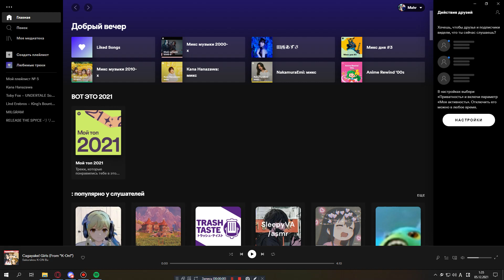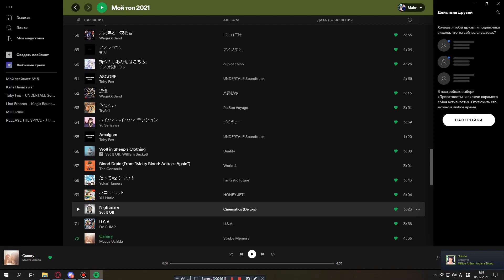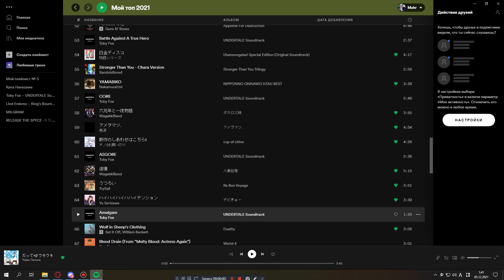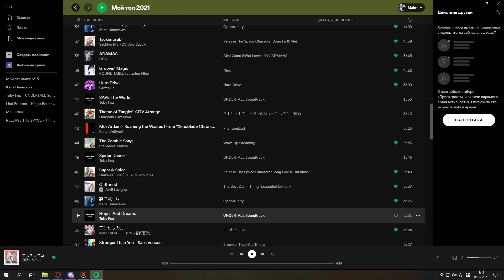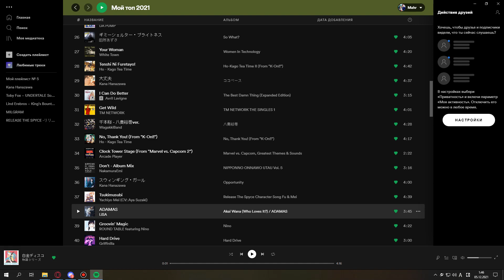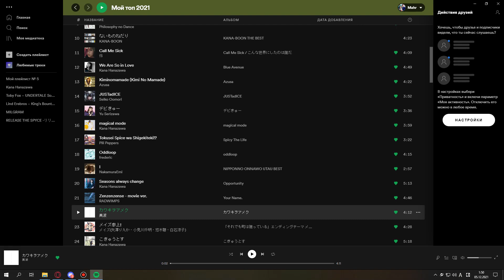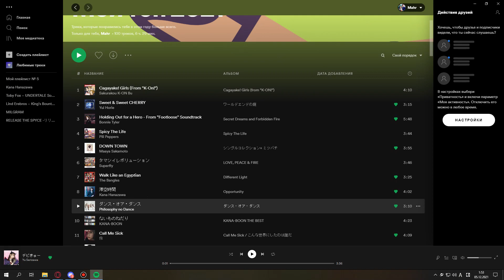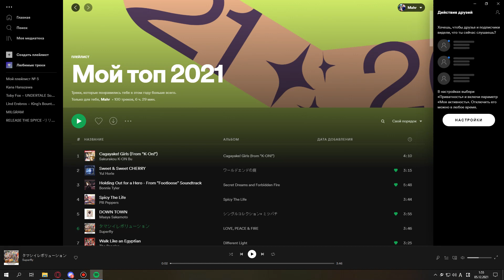Обзор на мой топ 2021 в Спотифае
Мой сервер, где можно поиграть в Dengeki Bunko Fighting Climax Ignition